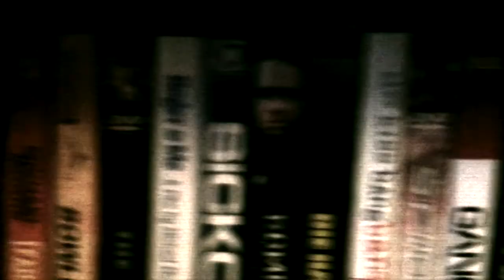F.O.H... Faces Of Death (1978) (S01E30)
The gang depress themselves half to death with this notorious miserable excuse for a movie...